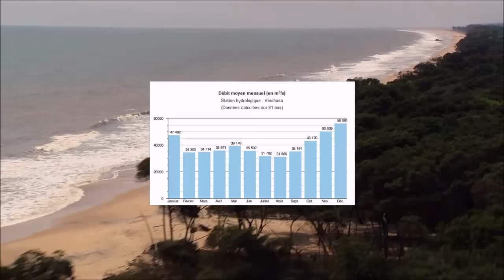Géographie du CONGO, le plus profond des fleuves.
Évidemment je parle du coté géographique du Congo, le huitième plus long fleuve du monde mais 2eme par son débit après l'Amazone.  Nous descendrons depuis sa source dans le Nord de la Zambie jusqu’au marécage du Bangweulu, le Malebo Pool, les barrages d'Inga et bien sur son large embouchure dont les côtes ressemblent a celles de la mer.

Pour ceux qui le remarquerons j'ai voulu donner un aspect un peu plus poétique à la vidéo en écrivent une bonne partie sous forme de rimes. Mais ça n'a pas donné l'effet que je voulais. Le coter "éducatif" et "poétique" n'ont pas bien réussis à se mélanger, je pense que je ne ferais plus. Dites moi ce dont vous en avez penser.

Plusieurs personnes m'ont demandée comment je fessais les animations 3D sur Google Earth. J'utilise Google Earth Studio, un logiciel qui vous permet de programmer chaque mouvement de la caméra en fonction de son inclinaison, panoramique, altitude, ect...
Je tiens également a préciser que si vous voyer des pubs avant mes vidéos, sachez que je n'y touche pas un rond. (j'ai pas encore les 4000h/an nécessaire à cela) Mais depuis que j'ai dépasser les 1000 abonnés il y en as je ne sais pas pourquoi.
0:00 Introduction
0:50 Les sources
1:52 Le Bangweulu
2:49 La Lukuga
3:28 Méandres et profondeurs en RDC
4:23 Malebo Pool - Kinshasa/Brazzaville
4:52 Barrages d'Inga
5:34 Cours inférieur et conclusions.